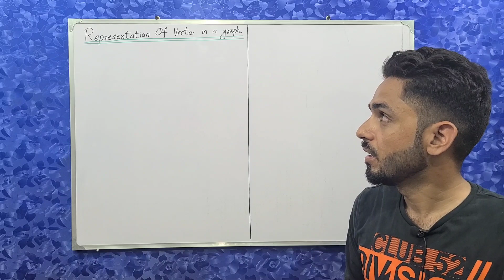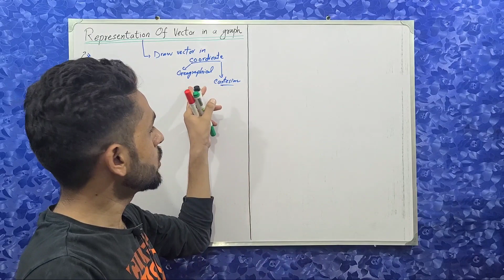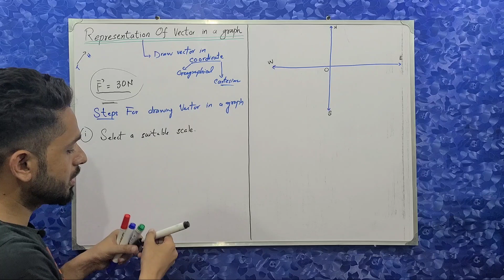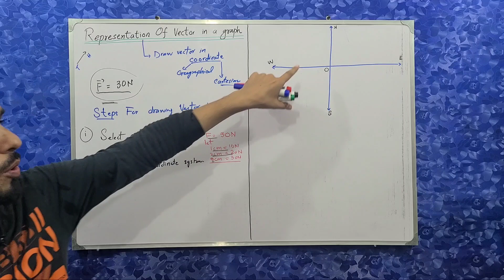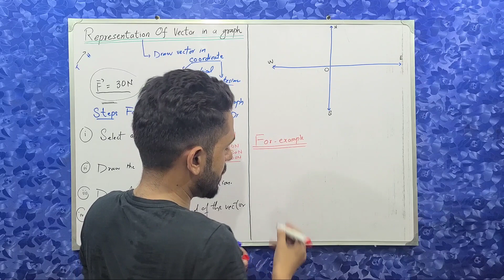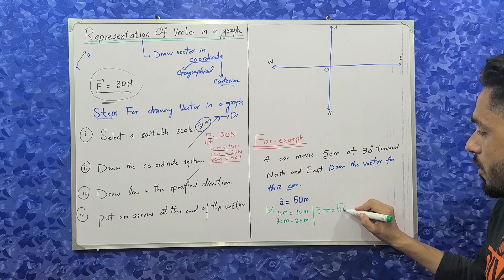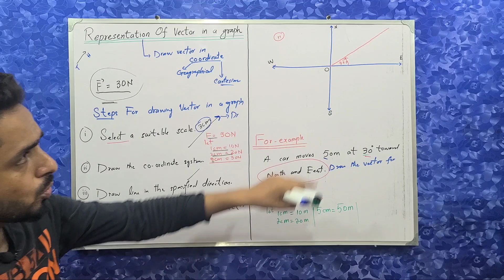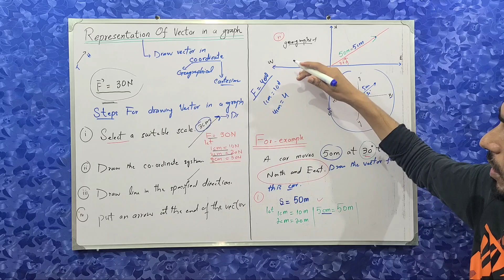Representation Of Vector In Coordinate System || Vectors In Coordinate System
In this video, you will learn how we can draw vector in coordinate system. The student will learn how he can represent the vector in a geographical and Cartesian coordinate system.

Vectors in graph
how can we represents vector in graph
coordinate system
geographical coordinate system
Cartesian coordinate system
steps to draw vector in coordinate system
suitable scale for vector

If you have any question, then you can ask in comment place and i will try to solve it.